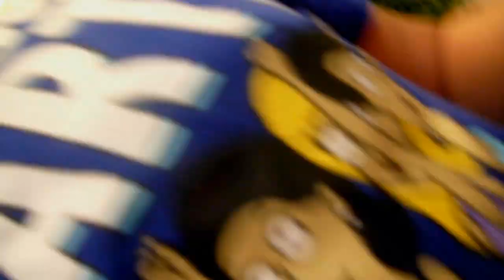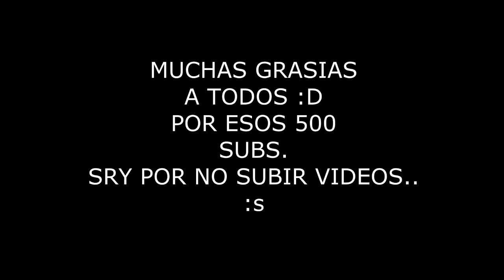VLOG ESPECIAL 500 | MarkiLokuras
Bueno pues aqui me teneis haciendo lo que nunca crei que haria, un 2.0 señoras y señores preparad vuestros paladares :D
Bueno y para quien le interese dejo el horario del canal aqui:

LUNES - OTROS JUEGOS O VLOG O MCSG.
MARTES - MCSG.
MIERCOLES - GMOD.
JUEVES - MCSG.
VIERNES - TOP FAIL O MCSG.
SABADO Y DOMINGO - MCSG O DIRECTO O NADA.

►Ultimo video:
●Mi skype: markisiolocuras2